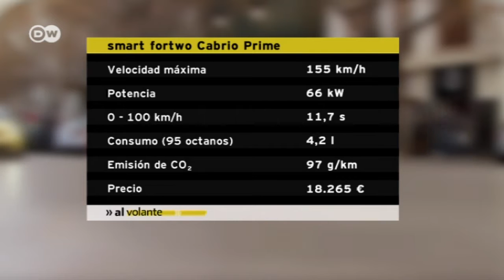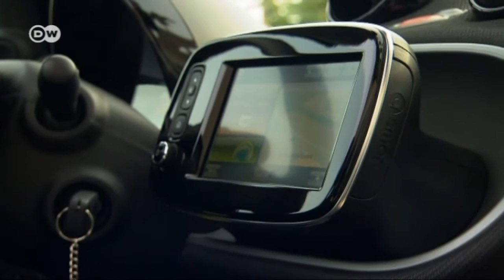En marcha: Smart Cabriolé | Al volante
Smart presenta en Valencia el nuevo modelo cabriolé.